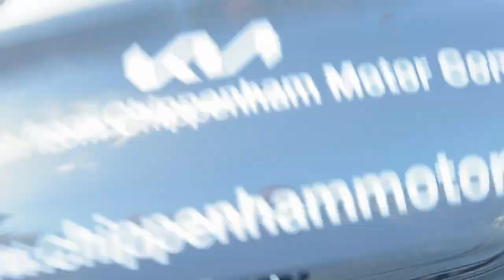Kia Stonic WU23NTK Walkaround